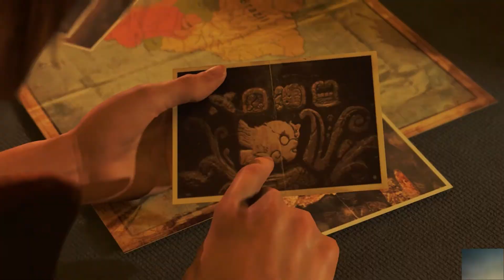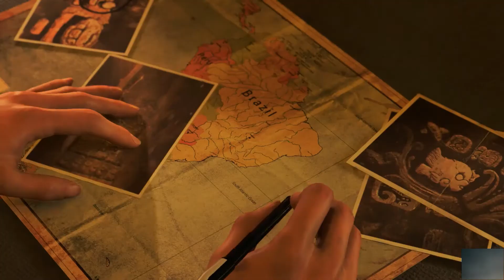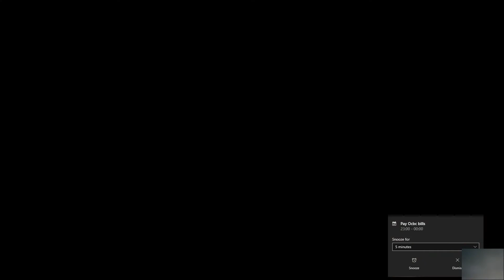Shadow of the Tomb Raider (steam trial gameplay)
actually i quite like it